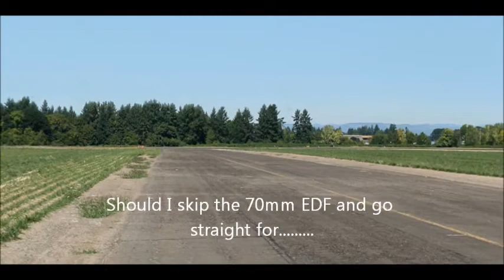Real Flight 6